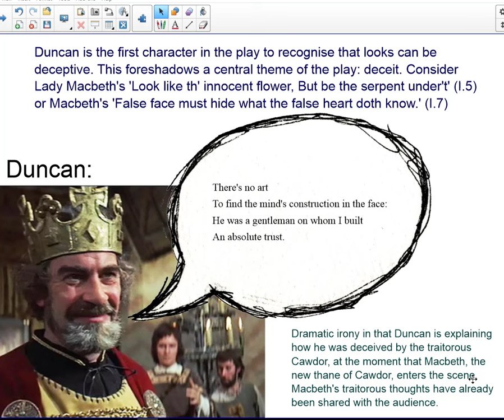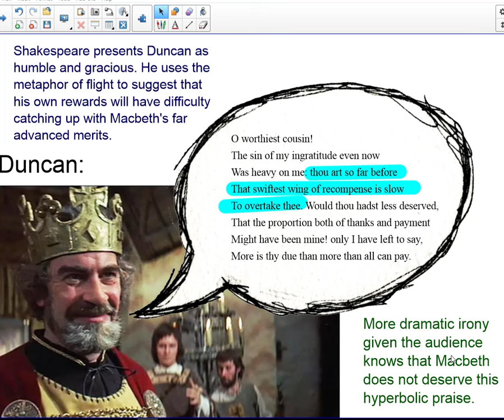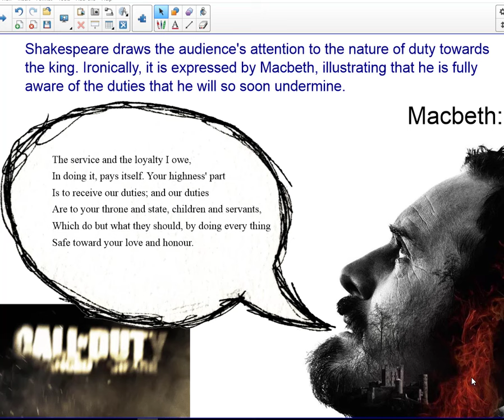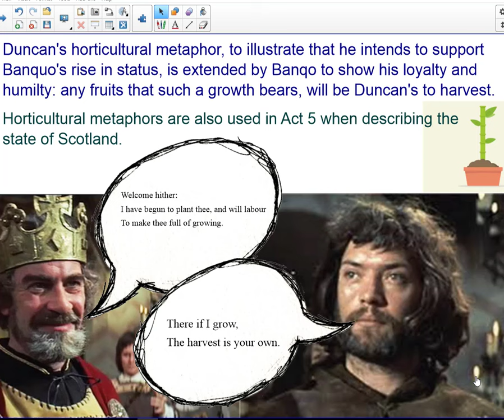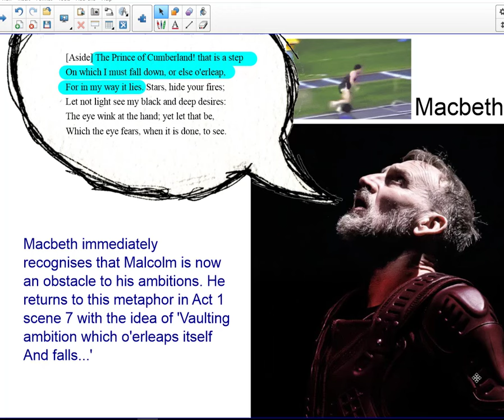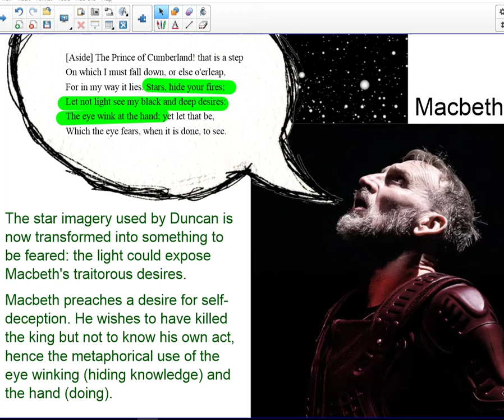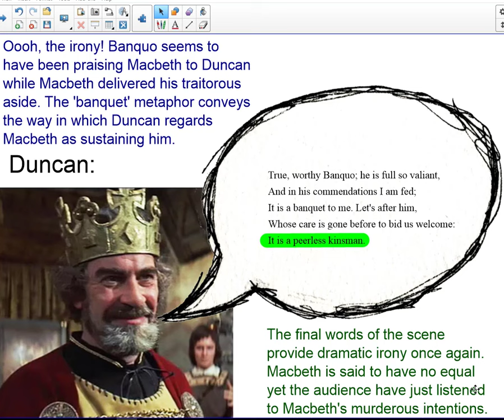Macbeth Act 1 scene 4 analysis and revision